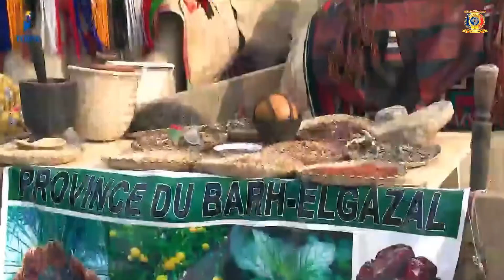CHRONIQUE CULTURE - Le festival des arts et de la culture DARY au coeur des attentions